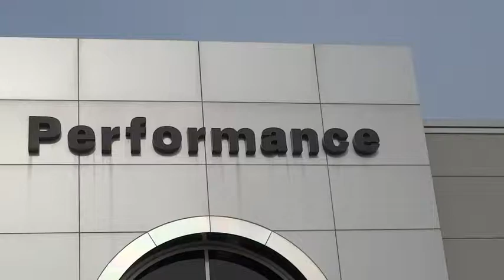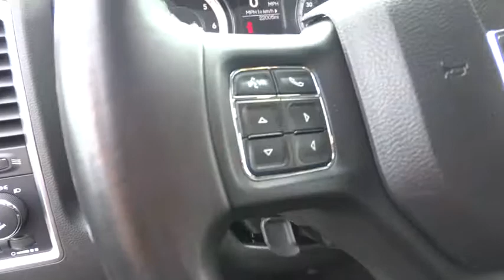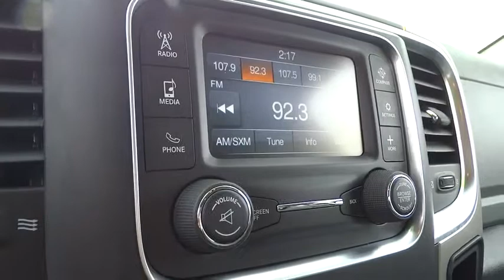2014 Dodge Ram 1500 Columbus, Hilliard, Dublin, London, Springfield, OH ES479010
2014 Dodge Ram 1500

Performance CDJ
1130 Automall Dr.